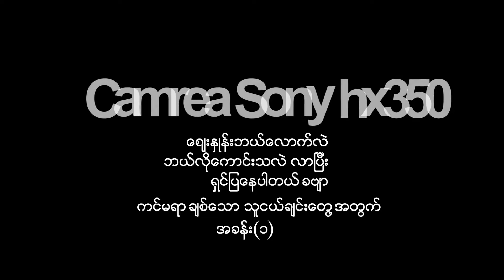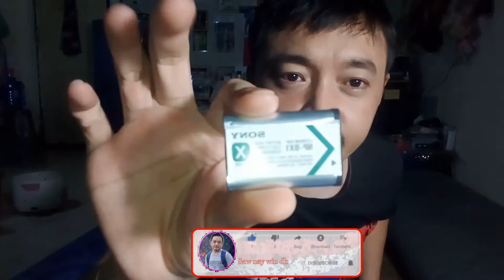SONY HX350 ကင္မရာအေၾကာင္း လာရွင္ျပေပးေနတယ္ေနာ္။ အခန္း(၁)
SONY HX350 ကင္မရာအေၾကာင္း လာရွင္ျပေပးေနတယ္ေနာ္။ အခန္း(၁) ကင္မရာ ၀ယ္ခ်င္းတဲ့ သူေတြ႔အတြက္ အက်ိဳးရွိလိမ္မယ္။ ေလ့လာပါ။